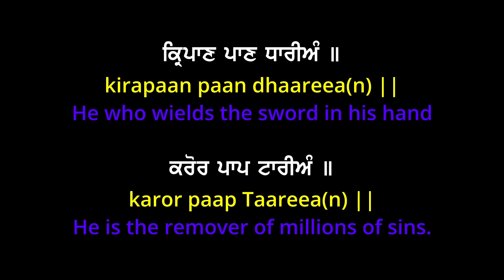Kirpan - ein Dolch